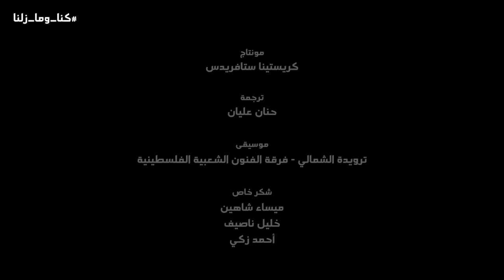أفلام - مفاجأة من قرية ياصور المهجرة - عائلة شاهين - سلسلة كناومازلنا مع طارق البكري